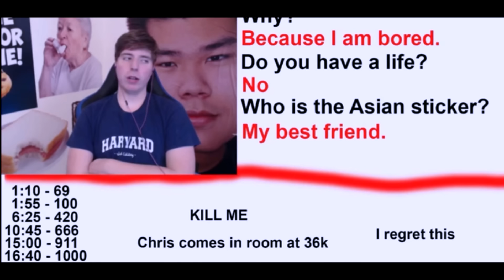3 Najbardziej Niesamowite Wyczyny Ludzi!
snapy: neksu0, xhadwisx
Jeżeli to czytasz napisz "Ciasteczko" ja na taki każdy komentarz odpowiem ;)!